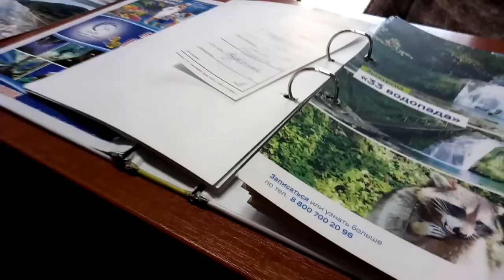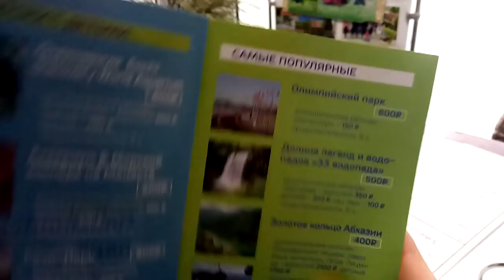✔АКВА ЛОО ✔ДЕНЬ 2 ✔ЗАВТРАК ✔АКВА ПАРК ✔ КРОКОДИЛЫ ✔СУМО ✔ 11 ЯНВАРЯ 2018♥